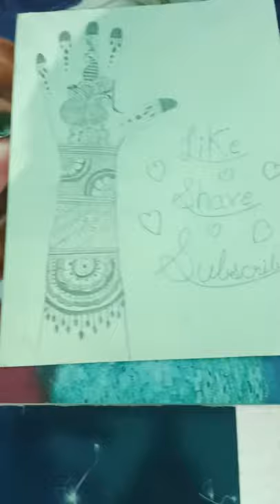hello guys best mehndi drawing full hand